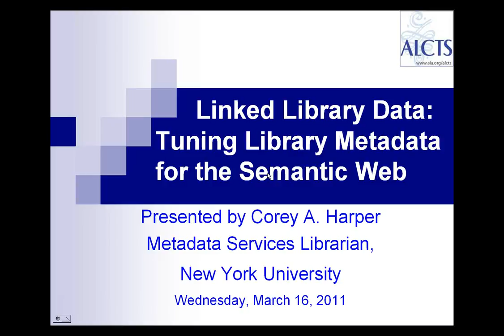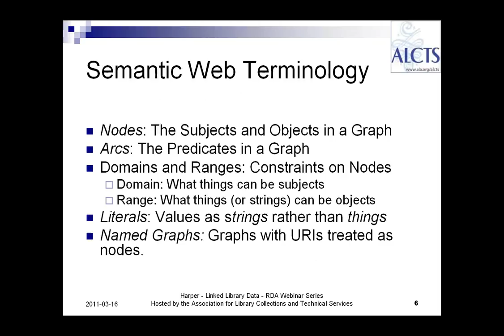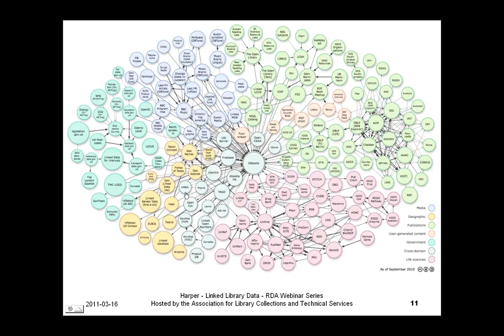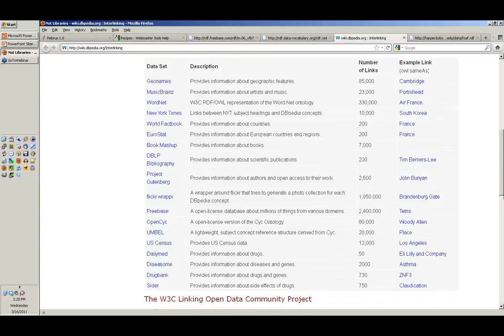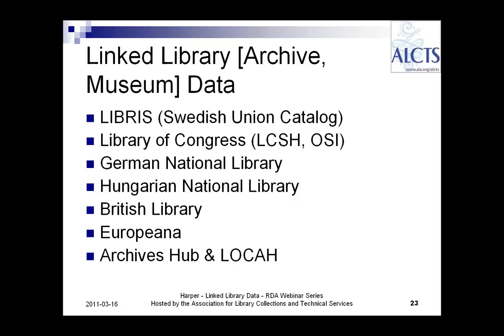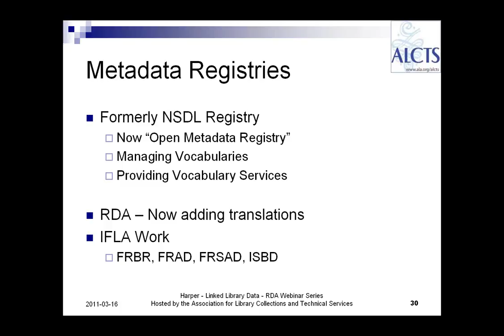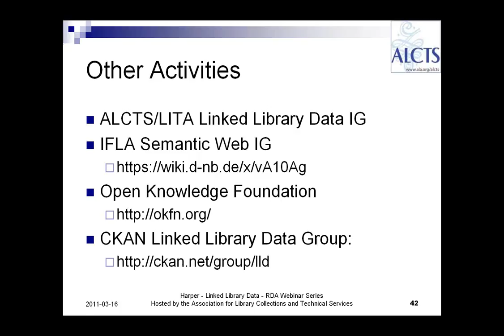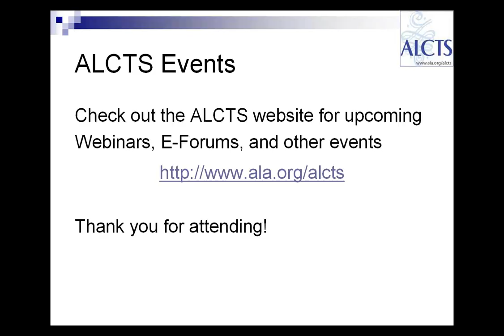Linked Library Data: Tuning Library Metadata for the Semantic Web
This session provides a brief introduction to the linked data design pattern and the principles and terminology of the linked data and semantic web communities.

Originally presented on March 16, 2011 by Corey Harper.